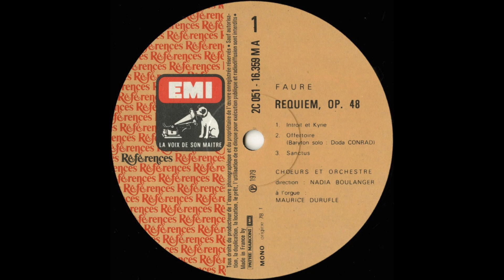Silent Tone Record/Faure:Requiem/Nadia Boulanger(con)Orchestra & Chorus,Maurice Durufle 古典音乐 黑胶唱片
フォーレ(Faure,福雷):レクイエム(Requiem,安魂曲)Op.48/ナディア・ブーランジェ(Nadia Boulanger,纳迪亚·布朗热)指揮管弦楽団・合唱団(Orchestra & Chorus),モーリス・デュリュフレ(Maurice Durufle,莫里斯·杜呂弗雷)(org)/仏VSM:2C 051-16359 FR MONO/管理番号:9859/